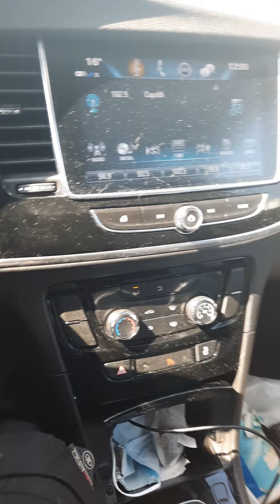April 10, 2021